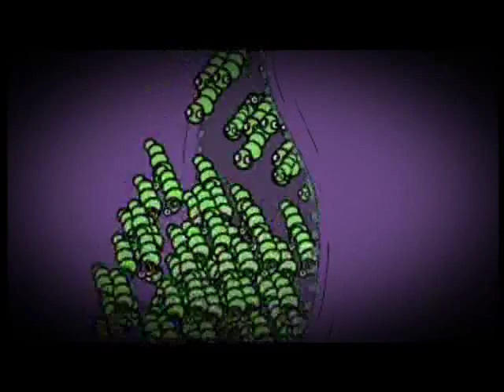Grizzly Tales - The Grub-a-Blub-Blub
When a lazy girl refuses to get out of her sleeping bag there's a sticky surprise waiting for her in the woods.